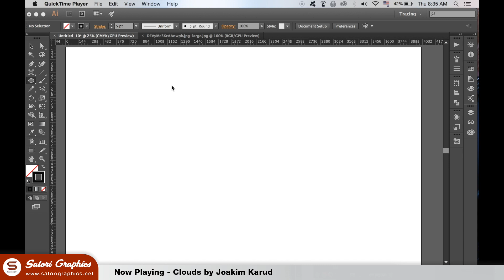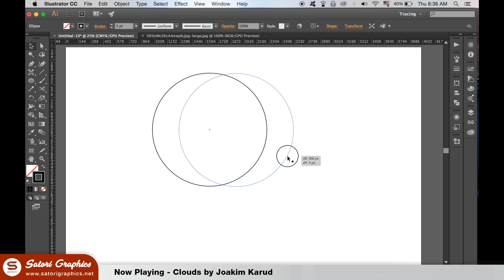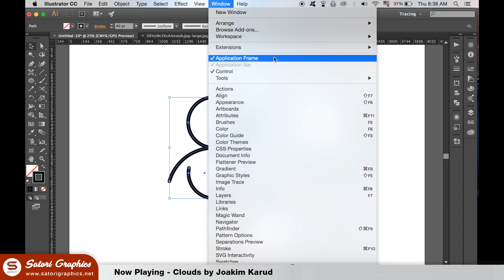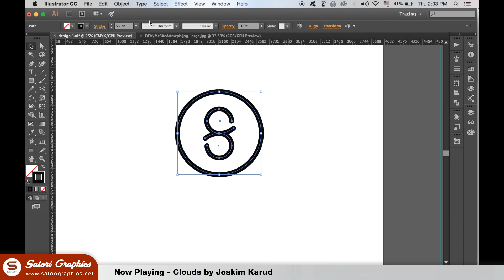Illustrator Logo Design Using Circles Ep1 | Satori Graphics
Illustrator logo design using circles tutorial - Tom with Satori Graphics back with another graphic design Illustrator tutorial; today a brand new logo design tutorial in Adobe Illustrator that uses circles as guides to create that actual logo design itself.

I am starting a mini series where we make an Illustrator logo design using circles as guides. Because this is the introduction logo design tutorial in the series, it is a fairly basic and beginner style design, they will grow in complexity as the series unfolds. So if you want to follow along and design logos using this circle method, with each week a new and more complex logo design, stick around to Satori Graphics!

For this Illustrator logo design tutorial, you will be using tools and techniques such as:
The shape tools
Selection tools
Scissor tool
Guides
Stroke tools

I hope you found this first introduction to the mini series of making logo designs in Illustrator using circles helpful? I know this one is basic and straight forward but trust me they will grow more complex and difficult as the tutorials progress.

If you found this graphic design upload on how to make a folded lettering logo design in Illustrator enjoyable or useful, let me know in the comments section and drop a like on your way out.

✪ COOL GRAPHIC DESIGN STUFF ✪

HELVETICA BOOK

Manuscript Masterclass Calligraphy Gift Set

Winsor & Newton Calligraphy Wooden Box

SUPPORT SATORI

MUSIC